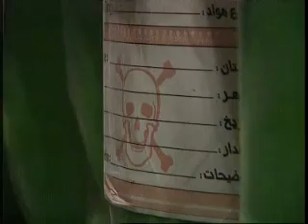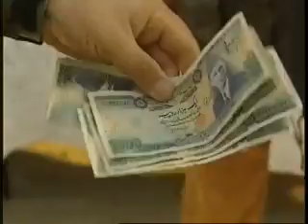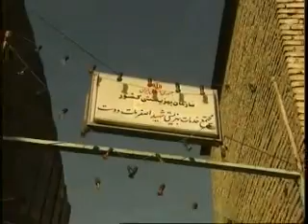The Golden Crescent - Iran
27 March 2001
The Kurdish mechanic faces execution. The Golden Crescent is the source of 80% of the world's heroin. We join the Iranian drug force fighting to stem the flow of heroin that is creating a huge underclass of addicts in Iran and flooding on into Europe and beyond.